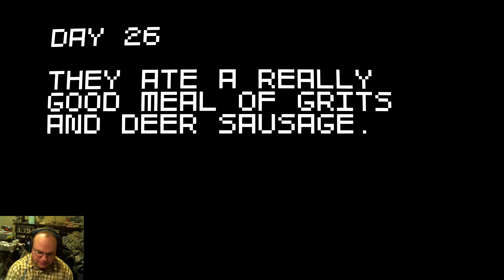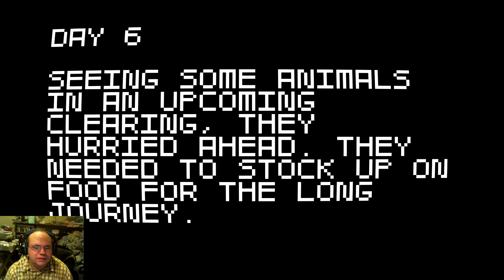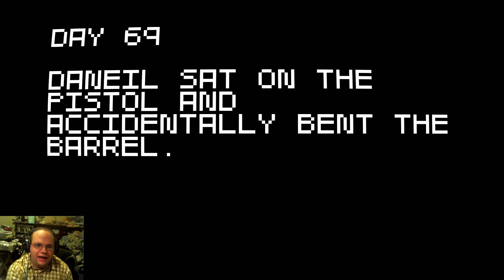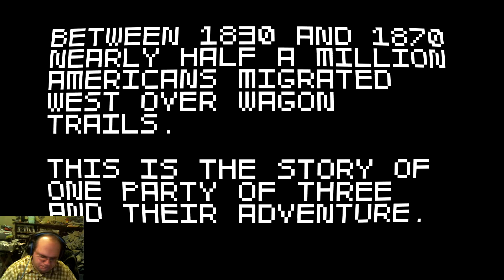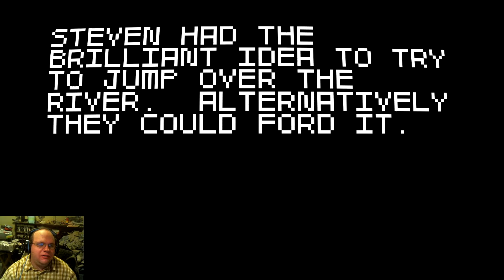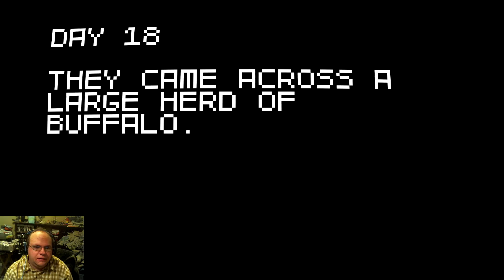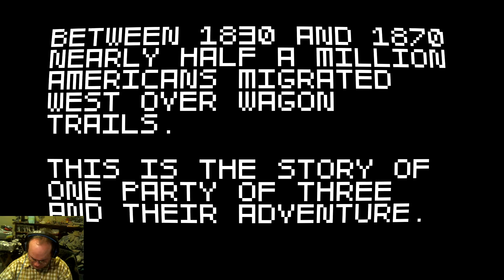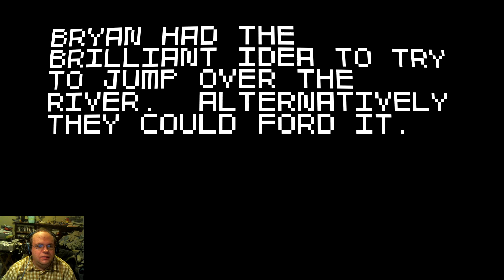[Super Amazing Wagon Adventure] Ep 2 Killing my Best Friends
Hey all! This game was to fun not to play again. I fixed the loud music, and i just kept killing the same group all the time. Its time for Mystery Man Daniel, and my 2 best friends in the world Bryan, and Steven!

P.S. I forgot to put my outro in this video...